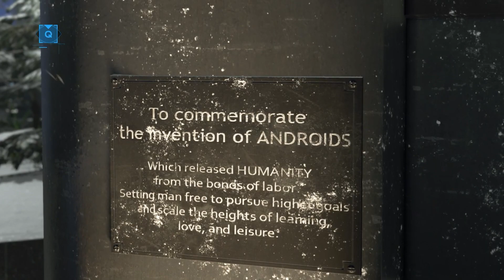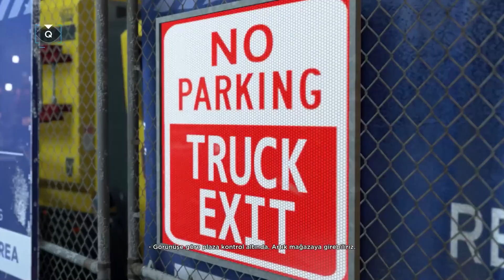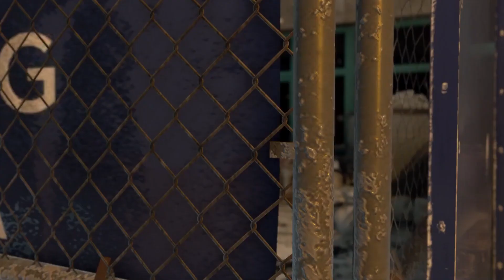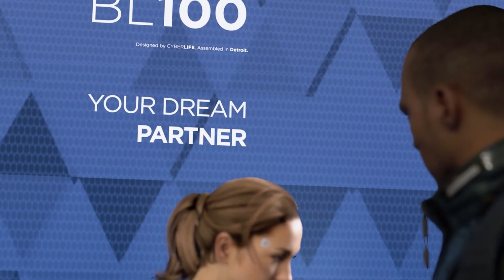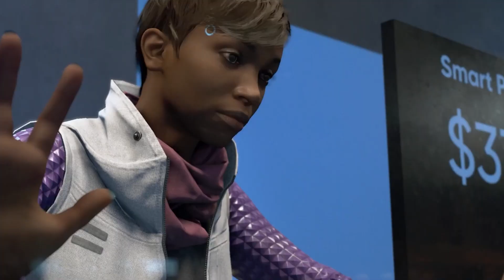(#26) KAMSKI ile TANIŞIN - Detroit Become Human Türkçe Altyazılı